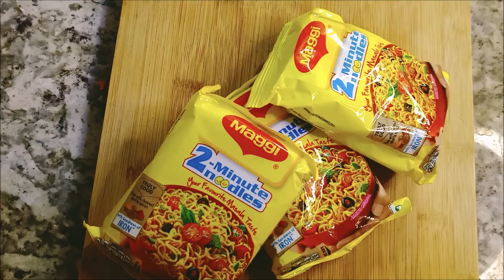हर बार एक ही तरीके से maggi क्यों बनाना एक बार इस तरीके से बनाये | Spicy maggi recipe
instant maggi
maggi
maggi recipe
spicy maggi recipe
street style maggi masala recipe
masala maggi recipe
instant noodles recipe
maggi ke recipe
maggi banane ki recipe
maggi masala recipe
street recipe
vegetable masala maggi
spicy maggi masala recipe
simple maggi ki recipe
maggi kaise banate hain
new maggi recipe
easy maggi recipe
maggi ki recipe acchi wali
chinese style maggi
how to make dry maggi
chinese maggi recipe
dry masala maggi recipe